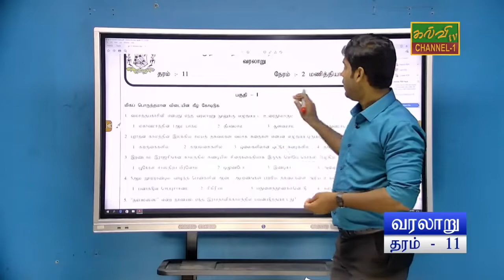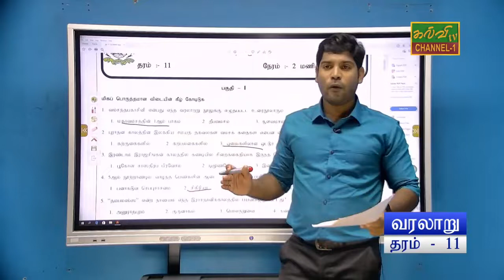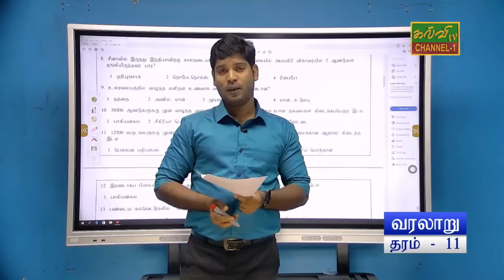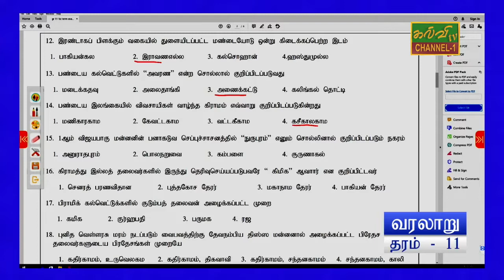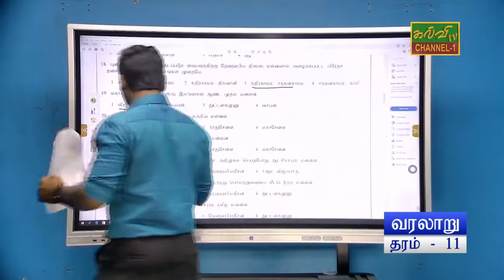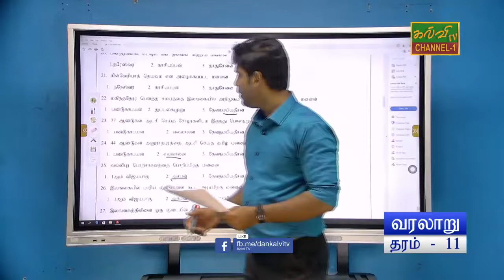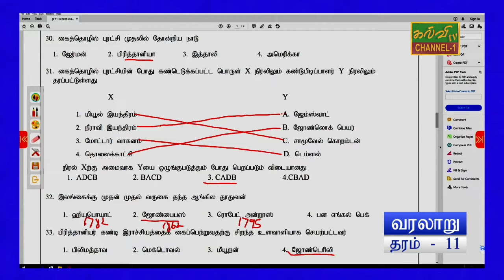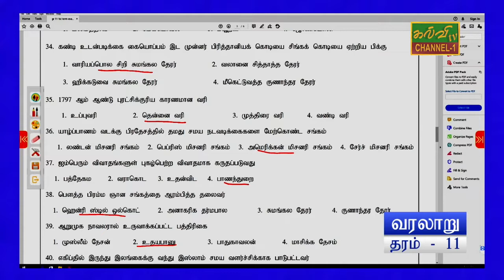வரலாறு | வினாத்தாள் | G.C.E O/L | History |க.பொ.த.சாதாரணதரம் | 24.09.2022